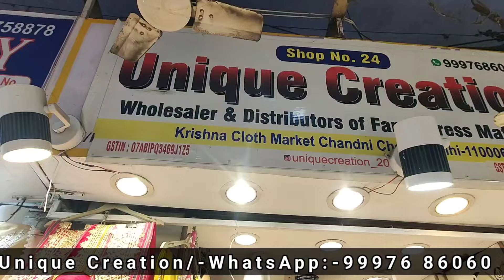2024 Letest Wedding Collection 😍! घर बैठे करो Shadi की shopping 🛍️! 1 dress available 🔥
2024 Letest Wedding Collection 😍! घर बैठे करो Shadi की shopping 🛍️! 1 dress available 🔥

Unique Creation

Wholesale and Distributor of Fancy dress materials

Shop no.24, krishna clothe market chandni Chowk delhi  6

Hamre channel par shopping se Related Daily videos! upload ki Jati hai,jese ke unstitch suit
or designer fabric materials ! hota hai Order karne ka Tarika Simple hai video ke Screen pr number Diya gya hai! apko uska screen shot le kar WhatsApp par send kare, or apka order book ho jayega! AP hamari videos dekh kar wholesale main bhi shopping kar sakte hai or retail main single single suit bhi available! Hojata hai Or Hamare channel par Jin shop ki  videos upload ki Jati hai ?
Woh  trusted Hoti hai toh ap bilkul bhi pareshan Nah hoye koyi fraud agar apke shat hota h toh ap humse call ya MSG ke  throw Humse Baat kar sakte h 🙏❗

no.8395849431

Karta Neel market
Karta Krishna market
karta shahanshahi market
kucha Natwa market
chandi chowk Holesale Market
Best' Dehli wholesale market chandi chowkdesigner suitsdesigner suit designsDesigner suit diamond work designer suit designs 2020 with brasso dupattaTrending suit trending suit designChandni chowk wholesale market delhichandni chowkrachana textile chandni chowkdiamond platnumzLadies Suit ladies suit wholesale marketladies suit design